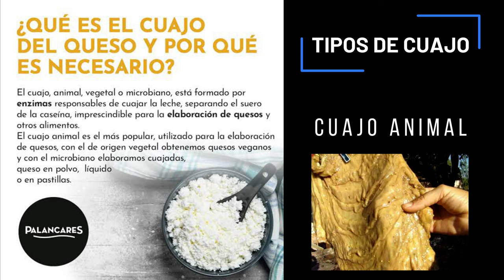DESDE EL RANCHO, COMO SE HACEN LOS QUESOS 4K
LA FORMA MAS BASICA DE HACER QUESO ARTESANAL 100% A MANO